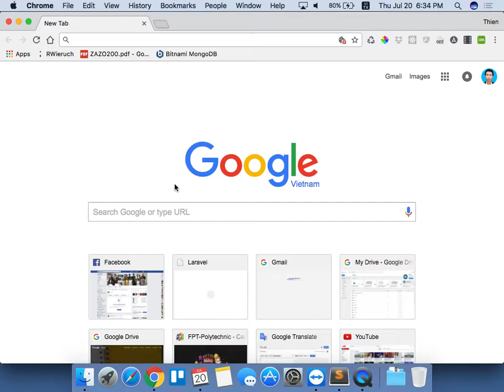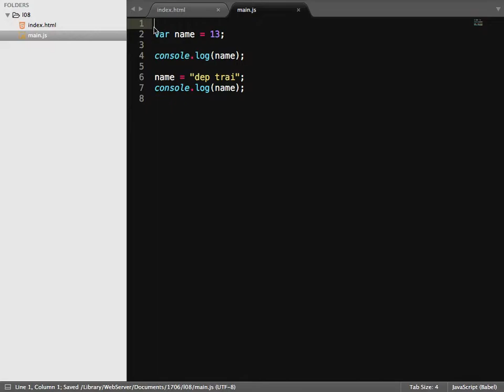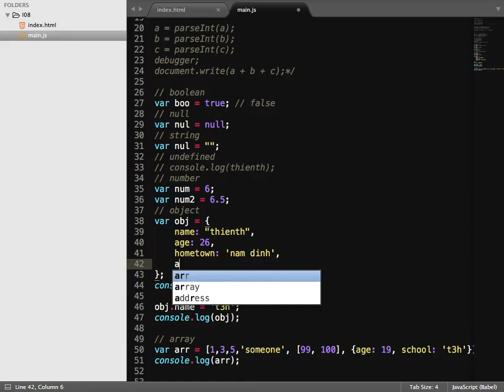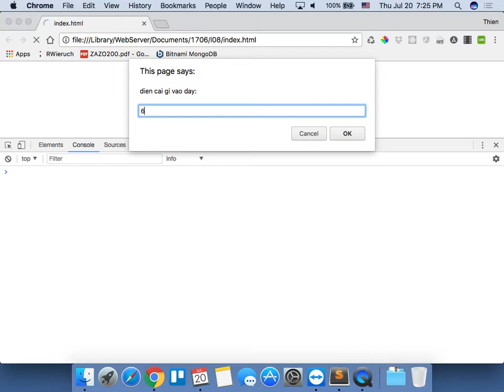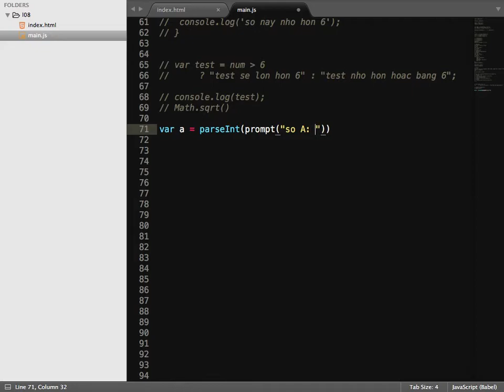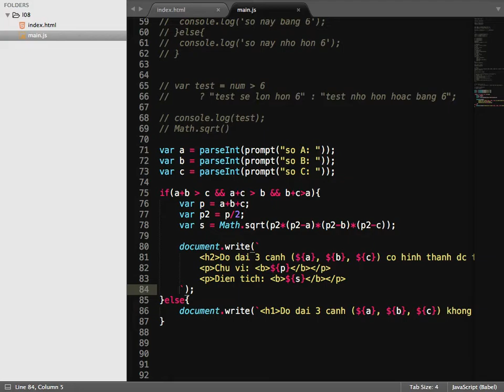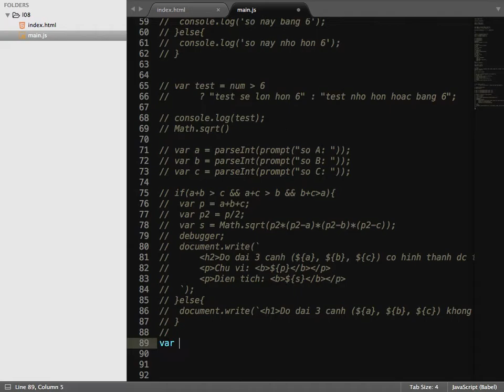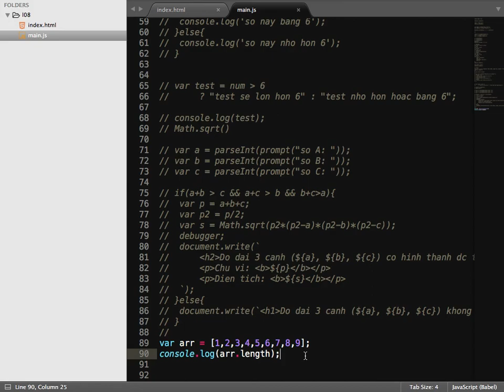2017 07 20 Giới thiệu Javascript